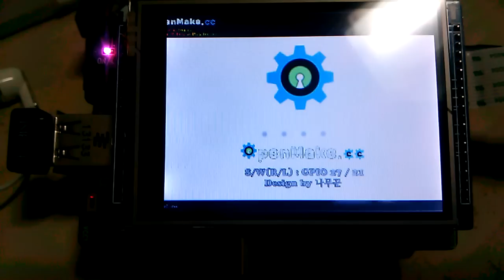2.8" TFT-LCD for RaspberryPi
1. this is can use raspberrypi GPIO button and it programming in the function.
 two gpio button can use to various function.(I have in used it(:auto-shutdown function.)

2. when booting raspberry-pi,display our team trademark in the it.